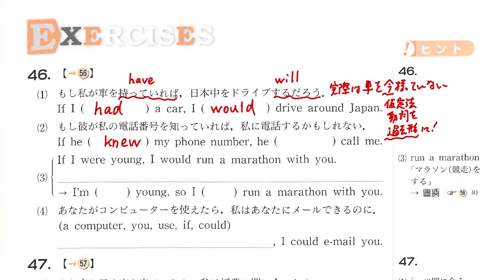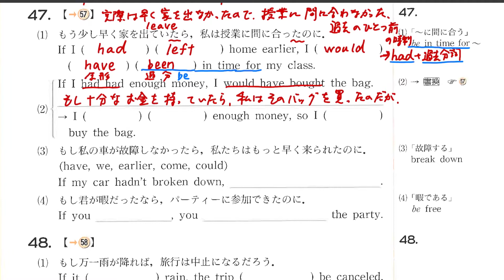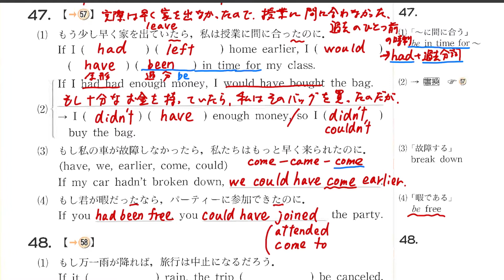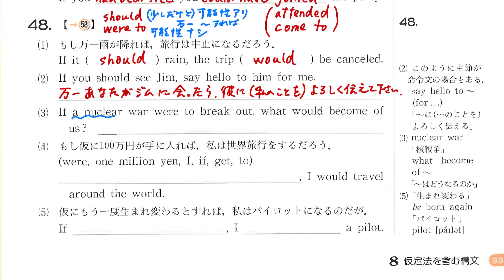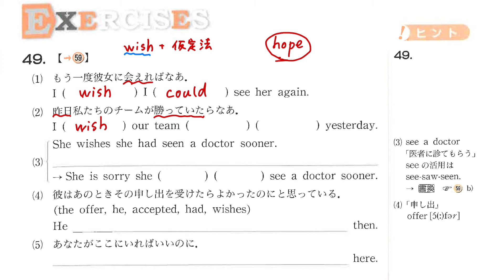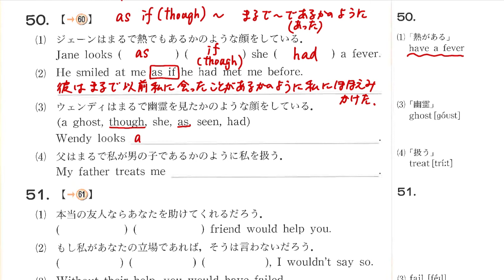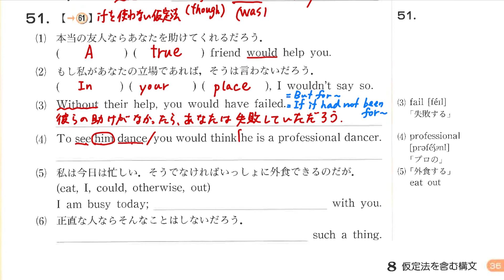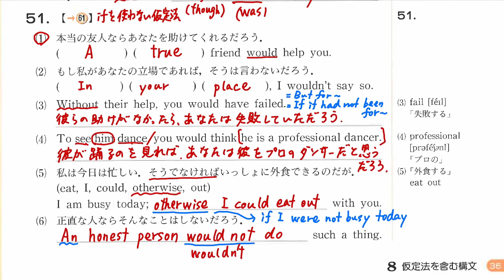【２年】英表Ⅱ 鯉渕 週末課題「構文ノート〜仮定法を含む構文」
週末課題の構文ノートP32~35の「仮定法を含む構文」の解説動画です。答えの丸写しをして提出するんだったら動画を見ながら取り組んでみませんか？学年末考査の復習としてしっかり取り組んでみましょう！